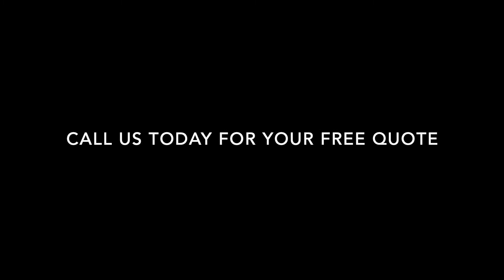Driveway Cleaning & Pressure Washing Services Haslemere Guildford Leatherhead Woking Redhill Surrey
Driveway Cleaning & Pressure Washing Services Haslemere Guildford Leatherhead Cobham Woking Redhill Surrey.

Best regards

The Water Marsh Team